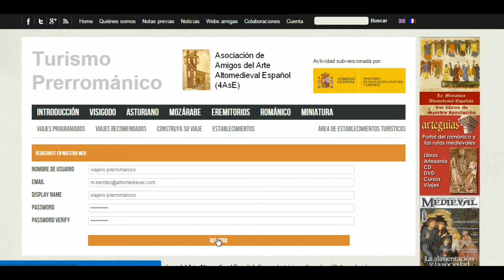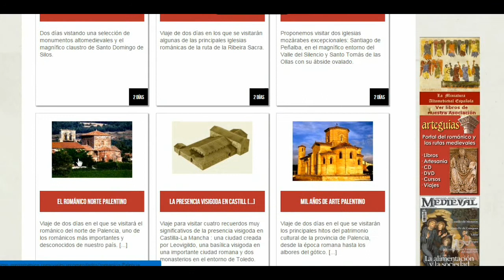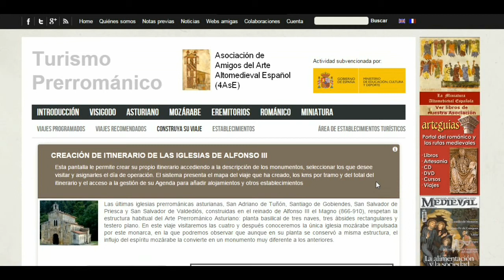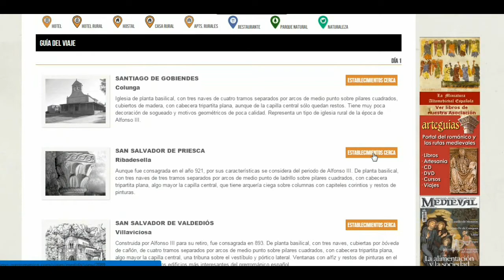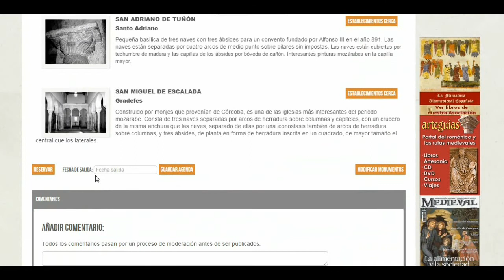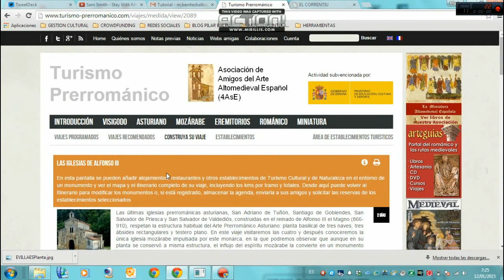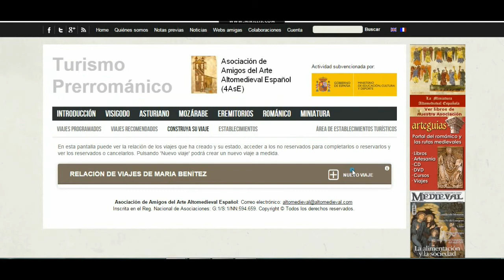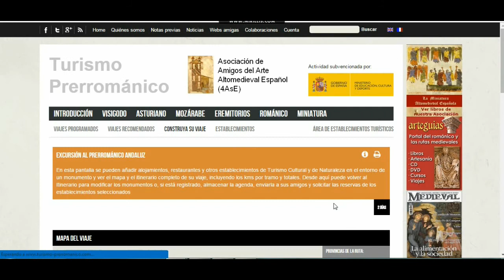TUTORIAL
Audiovisual que explica cómo preparar un Viaje al Arte Medieval